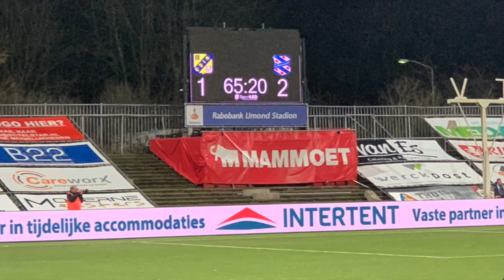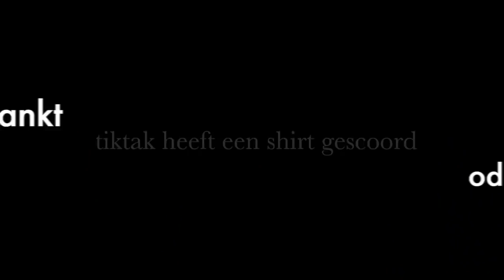Odin'59 op weg naar de wedstrijd met SC Heerenveen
Een schitterende dag voor spelers, technische staf en trots ODIN'59 publiek! Tevens ook voor mij, Barry Joren voetbalprof.com!

Trots dat ik het vertrouwen heb gekregen om zelfs te filmen in de kleedkamer.